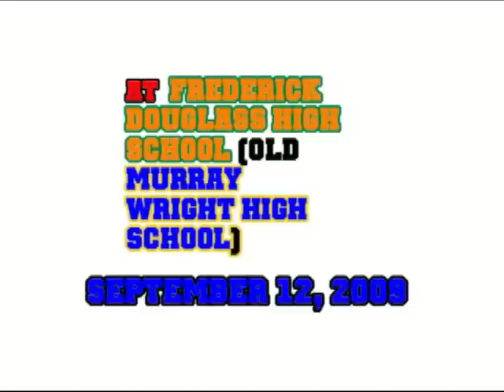Southfield Jayhawks vs. Westside Steelers (C Team): Game Highlights (9-12-2009)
These are the top plays from the Think Detroit PAL C-Team matchup of the Southfield Jayhawks & the Westside Steelers, played on September 12, 2009 at Frederick Douglass High School (the old Murray Wright High School).